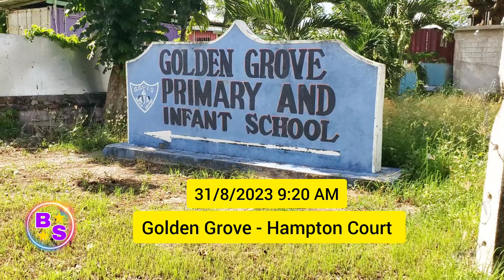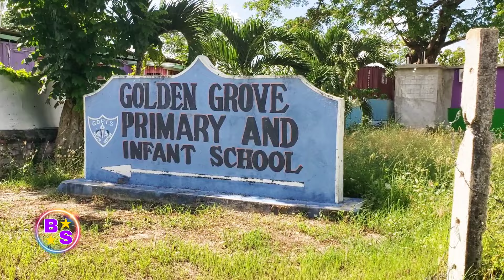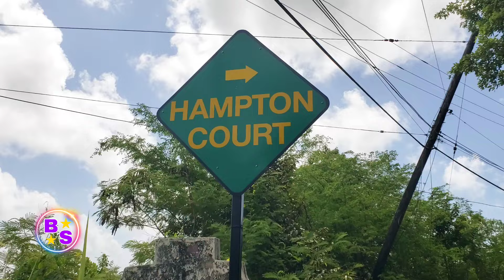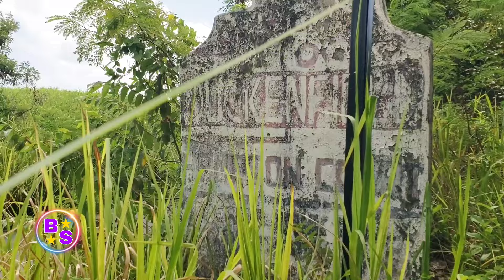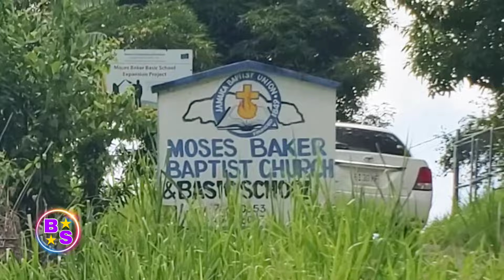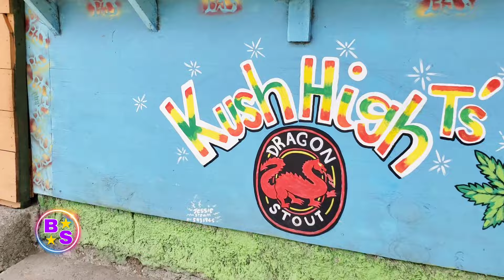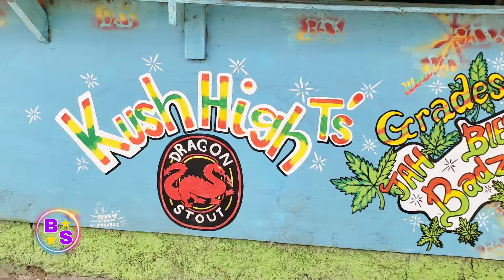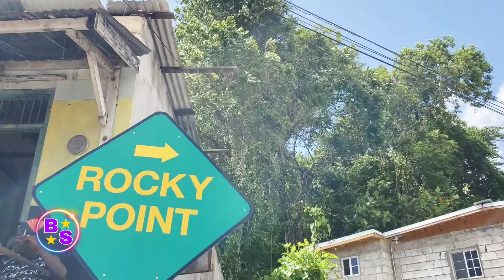Golden Grove - Duckenfield - Hampton Court / Beautiful Landscape / Eastern St.Thomas Jamaica 🇯🇲